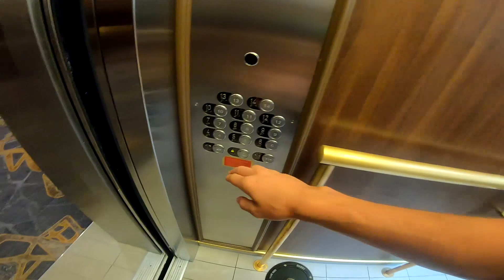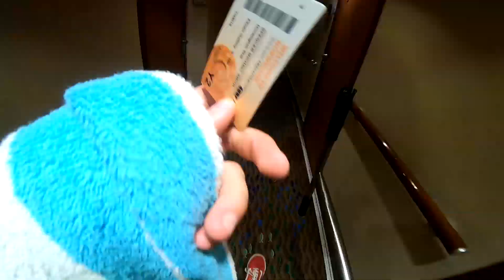GOPRO HERO 7 HYPERSMOOTH SCOOTER TRICKS! (Athens, Greece)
Should i make this into a series where i go film spontanious scooter missions around cities ive never been to before?
use these for a follow back on the socials! (Hit me up with proof of use)